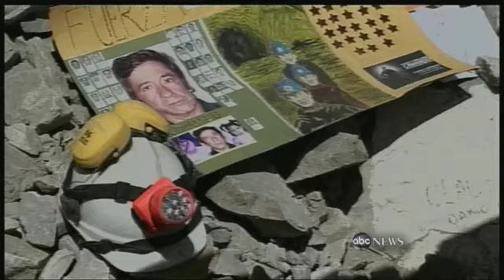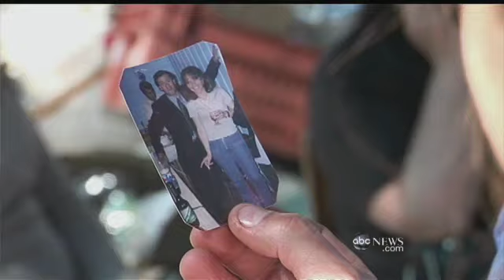Chilean Miners: Trapped Underground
33 miners in Chile learn it will take months before their rescue.